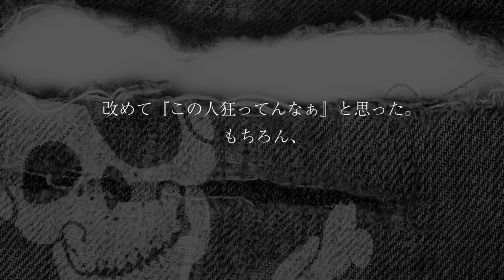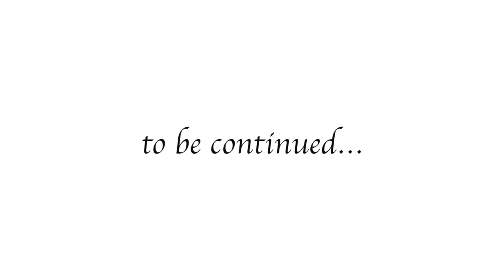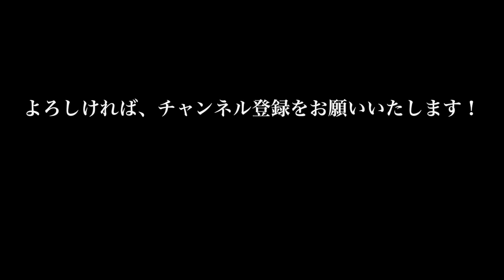GACKTの勝ち方 特装版 朗読CD 試聴動画 vol. 052「GACKTがリスペクトを込めて『狂ってんなぁ』と思った理由とは？」